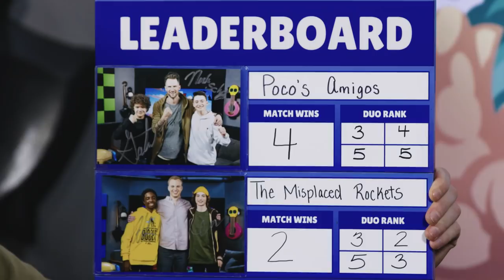BRAWL with the STARS (ft. Gaten Matarazzo and Noah Schnapp)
Today is the Second episode of Brawl with the Stars! We play Brawl Stars with Gaten Matarazzo and Noah Schnapp and have a blast! I Hope you guys enjoy the video!